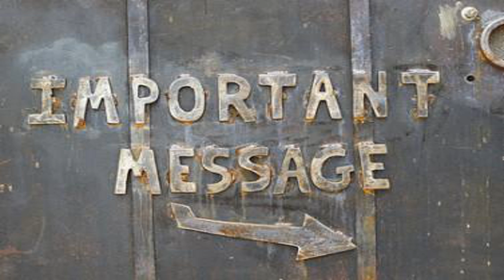12 29 19 Sun Ski - Message For Next Year